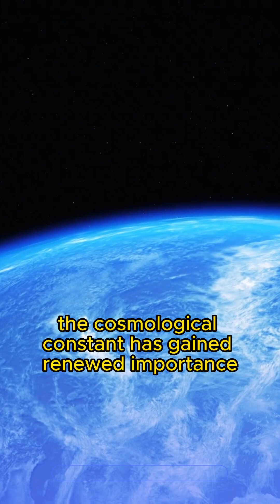Einstein's Theories REVEALED: What the Cosmological Constant REALLY Means!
Einstein regretted the Cosmological Constant as his "greatest blunder" when the expanding universe contradicted his failure to anticipate its dynamic nature. Initially, he introduced the Cosmological Constant to explain why the universe wasn't collapsing due to gravity, unaware of the forthcoming revelation of the universe's expansion.